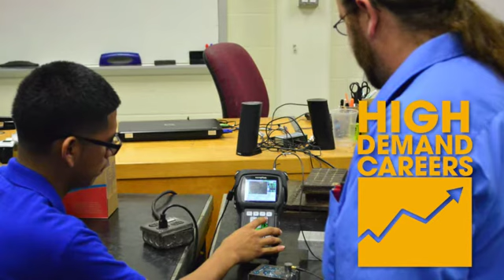Non Destructive Testing Technology Programs - San Jacinto College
Armed with an NDT Technology degree or certificate from San Jacinto College, you’ll be able to discover opportunities in aerospace, power generation, manufacturing, transportation, and many other fields.